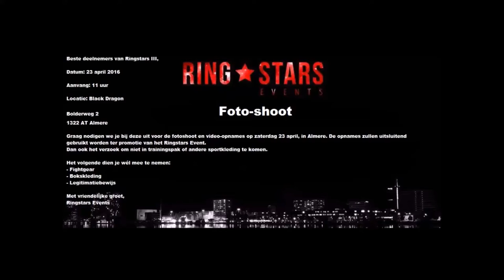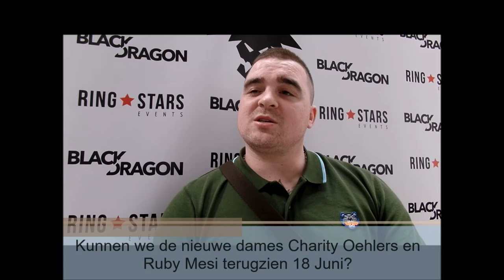Ringstars Events, Foto-shoot- total interviews, 2016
Shortcut Fight News / Alise Telimi bij Foto-shoot Black Dragon Industries voor Ringstars Events # 3, 23 April 2016 in Almere.

Interviews met organisatoren Anthony Kane en Harold Deekman, Chellina Chirino, Dwayne Panka, Gianno Deylano, Ilona Wijmans, Sarah Debaieb, Fred Sikking, Yashemine Tam, Abbygail Deekman, Guillermo Blokland, Henriques Zowa, Layno Hayer, Remco Hisken, Robert Cercel, Romario Peer, Serginio Kruydenhof, Yeston Flemming, Randy Hayer,